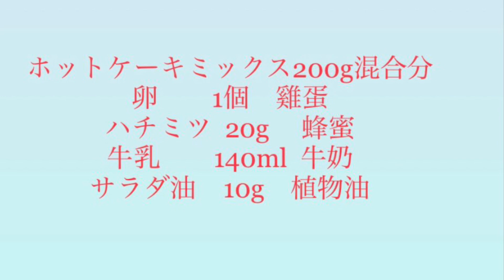シンプルたまご蒸しパン♪ホットケーキミックスで簡単に作れる!鸡蛋糕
材料

ホットケーキミックス　200g  混合粉
                                    卵　1個      鸡蛋
                         ハチミツ　20g     蜂蜜
　　　　　　　　牛乳　140ml  牛奶
                        サラダ油　10g       植物油